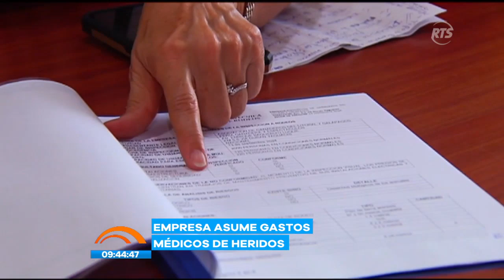Víctimas del accidente en el parque de diversiones presentan una denuncia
Los afectados de gravedad, por medio de su abogado, presentaron una denuncia en la Fiscalía por el delito de lesiones.
Por su lado, autoridades de la Policía empezaron con un proceso de indagación administrativa. El Colegio de Ingenieros de Guayas señalaron que se debe presentar un informe técnico.